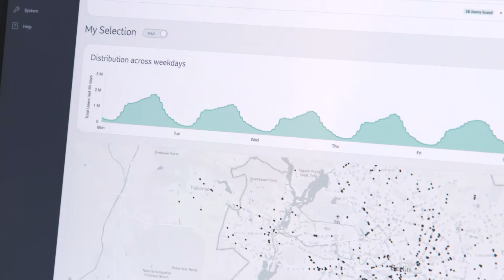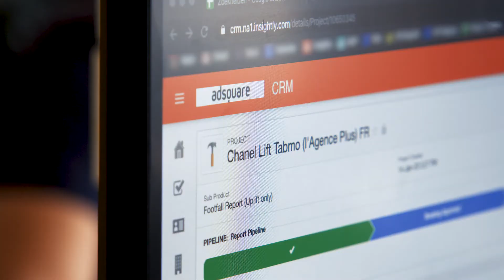Adsquare | Places Data in Programmatic Advertising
Where people go in the real world is as important as where they go in the digital world. Adsquare's CEO and Co-Founder, Tom Laband, speaks about the importance of adding places data to modern advertising campaigns.